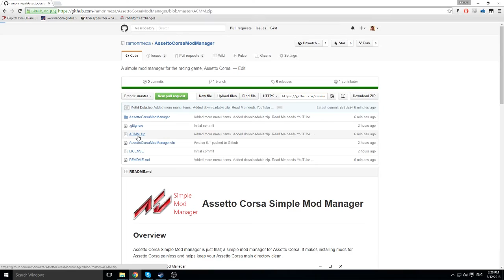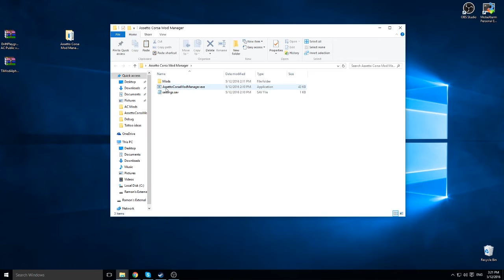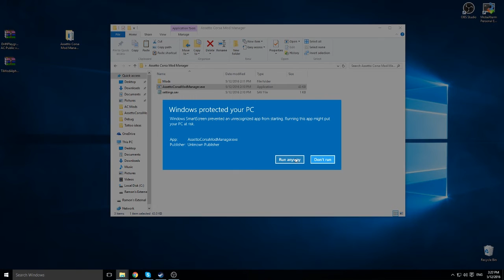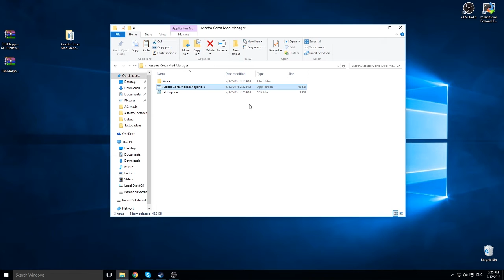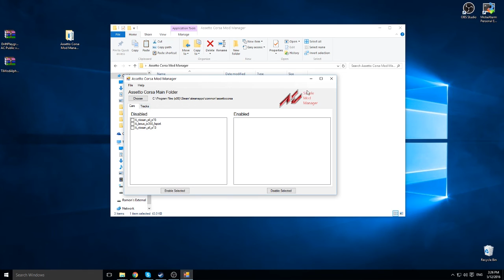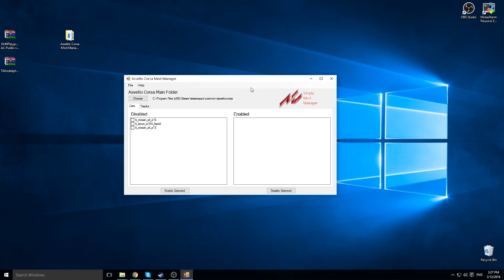Assetto Corsa Mod Manager Video Tutorial